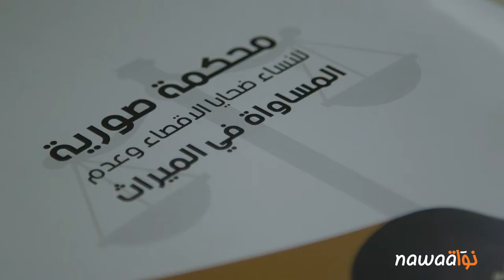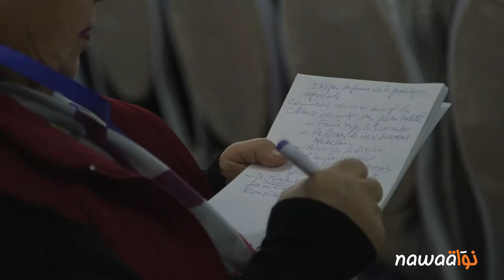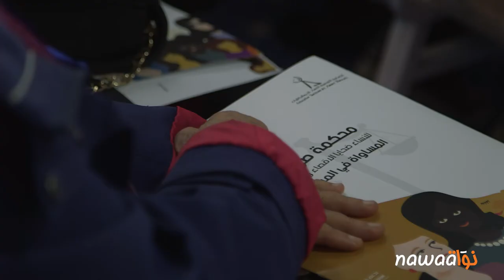محكمةً صورية للنساء ضحايا الإقصاء وعدم المساواة في الميراث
بمناسبة اليوم العالمي للمرأة، اختارت الجمعية التونسية للنساء الديمقراطيات، الجمعة 8 مارس 2019، الإحتفال بهذه المناسبة بطريقتها الخاصة. فنظمت محكمةً صورية للنساء ضحايا الإقصاء وعدم المساواة في الميراث. وهي إعادة تجسيد لعملية المحاكمة بكامل اركانها تروي فيها الضحايا تجربتها و يدافع عنها محاموها و يكون للخصوم و محاموهم حق الدفاع عن أنفسهم، ليقول القضاة كلمتهم في الأخير. نواة حضرت المحاكمة الصورية و استمعت إلى شهادات الضحايا.